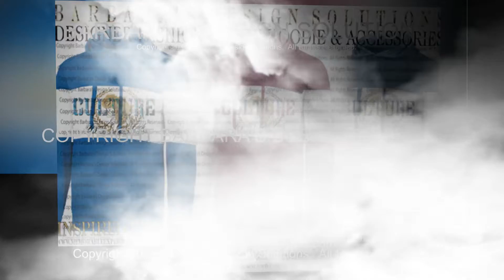HOME STATE SWEATSHIRTS: Designer Fashion Hoodie City, State & Culture Originals Apparel Unisex USA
HOME STATE / CULTURE DESIGNER FASHION:  Hoodie and Name Home City, State & Culture Sweatshirts Originals Apparel Unisex Handcrafted USA. Barbara's Signature Collection.  Black Owned Businesses.  Black Wall Street Fashion